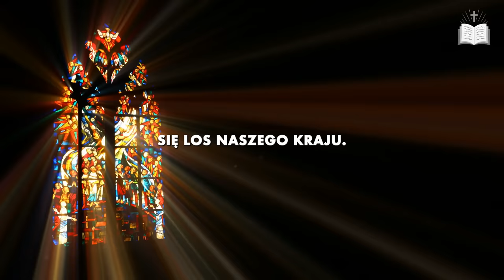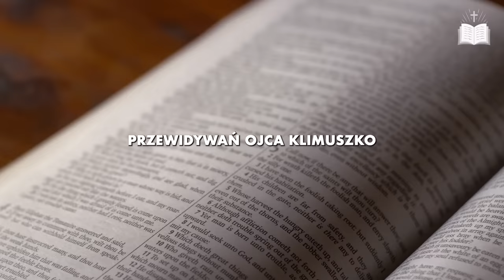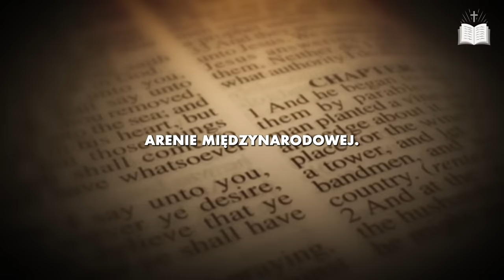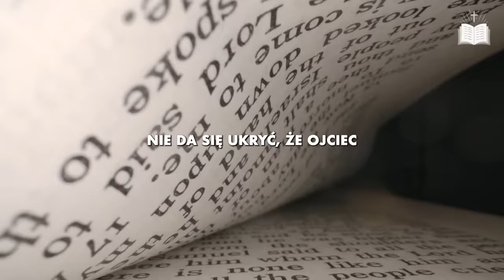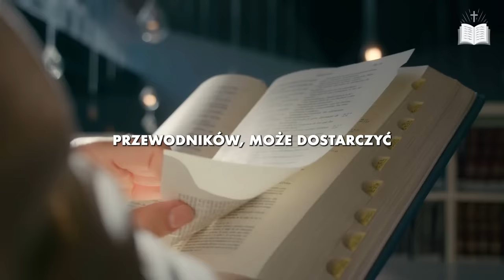😯 OJCIEC KLIMUSZKO SZOKUJE: "TO DOPIERO POCZĄTEK" (PRZEPOWIEDNIA I JEGO HISTORIA)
Zespół Śladami Wiary 🙏